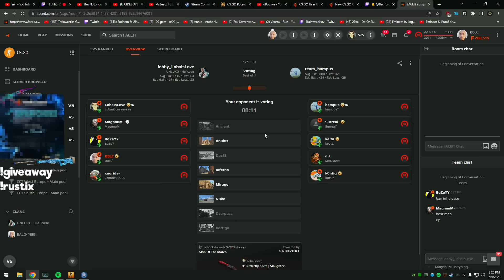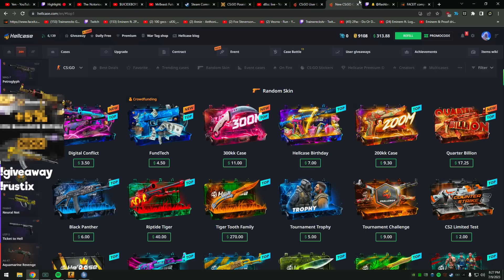D0cC and LOBA PLAYS AGAINST k0nfig and hampus - NIP